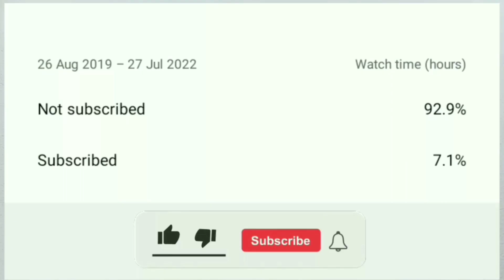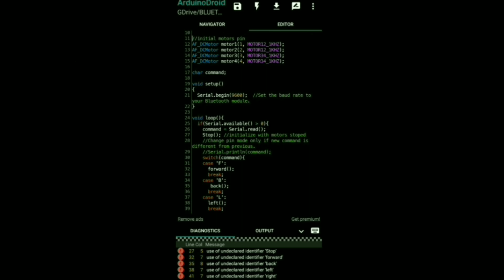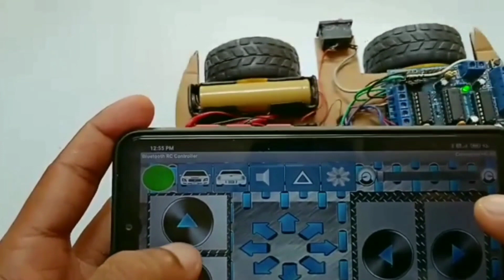Build Your Own RC Car From Scratch(Using Your Phone)|Arduino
today iam gonna make bluetooth control car with L293D motor driver sheild and Arduino Uno. you can control this car using smartphone by an app.its very fun to use and very easy to build. I have already made bluetooth control car with L298N motor driver module if you haven't watched it please check out  it from my channel

Build your own rc car Phone control car make diy arduino bluetooth controlled car